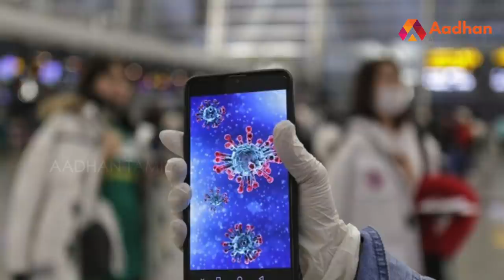வூஹான் ஆய்வகத்தில் இருந்துதான் கொரோனா வந்தது | ஆதாரம் இருக்கு | ட்ரம்ப் குற்றச்சாட்டு | Aadhan Tamil